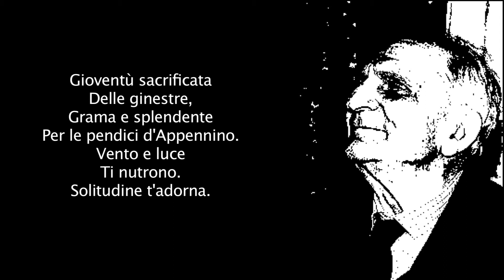GINESTRE - Una poesia di ATTILIO BERTOLUCCI musicata da Joe Natta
Gioventù sacrificata
delle ginestre,
grama e splendente
per le pendici d’Appennino.
Vento e luce
ti nutrono.
Solitudine t’adorna.
Joe Natta rende omaggio al grande poeta Attilio Bertolucci musicando una sua poesia.